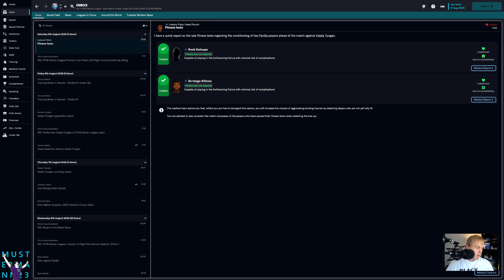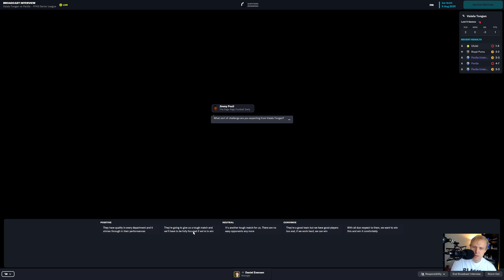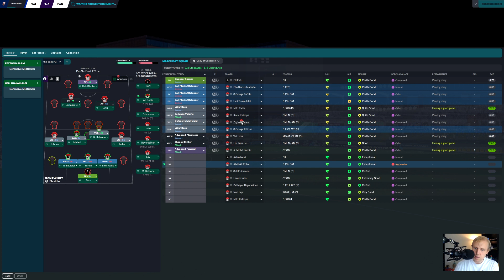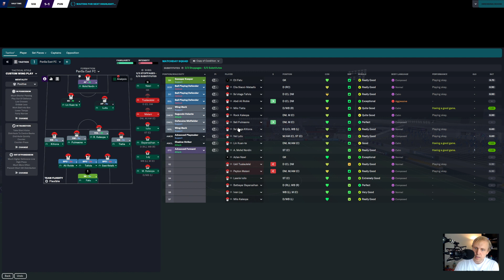The Rivalry! | Football Manager 2023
We're up against Vaiala Tongan again today.  Can we beat them to keep our winning streak alive?

My first stop in the Hexagon Challenge is with PanSa East FC in American Samoa.  Do we have what it takes to win the league?

This video is part of my Hexagon Challenge save with Football Manager 2023.

As always, we're playing with hardcore mode rules, which means that all star ratings and attributes have been turned off.

I use the Mustermann v3.02 FM23 Dark Skin for my saves.  It's been slightly modified to remove all star ratings.

I play Football Manager on a 2019 iMac 27" running Pop!_OS.  Yes, you can play Football Manager on Linux: it works quite well, actually.